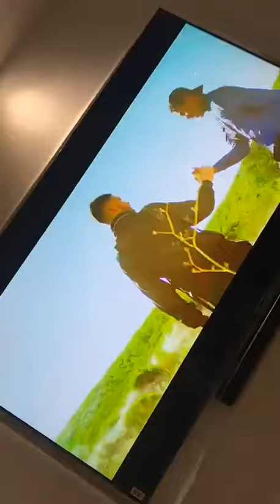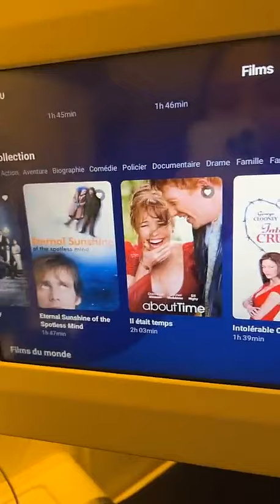MAEVA GHENNAM - 26 Décembre 2022